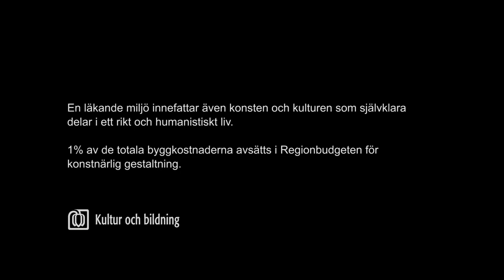Möt konstnären Astrid Göransson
I filmen får vi höra hur konstnären Astrid Göransson arbetar med sin konst och vilka tankar som ligger bakom hennes verk "Talande scen" i ingång 100/101 på Akademiska sjukhuset.